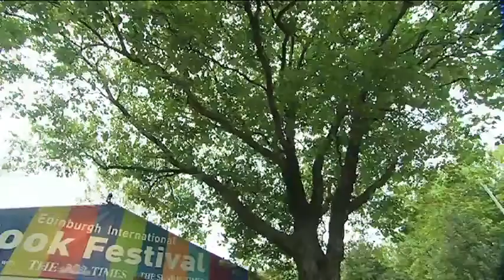Richard Dawkins - Edinburgh Book Festival 2009